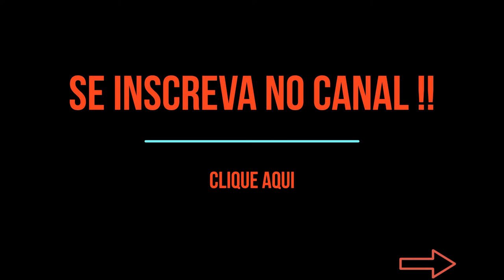EP136-DUPLICAÇÃO DA BR 135 EM CURVELO MG | Marcone Souza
Clik aqui____ e Ganhe dinheiro Já!

Clik aqui_____ e ganhe dinheiro também!

br 135 obras na rodovia 135 canteiro de obras br 135 br 135 curvelo br 135 corinto como esta a br 135 hoje ecovias câmeras ao vivo eco135 duplicação
ecovias do araguaia ecovias do cerrado duplicação rodovia obras do denit
curvelo mg trevão de curvelo obras do governo federalpakita br 135
br 135 rodovia da morte br 135 duplicação br 135 maranhão